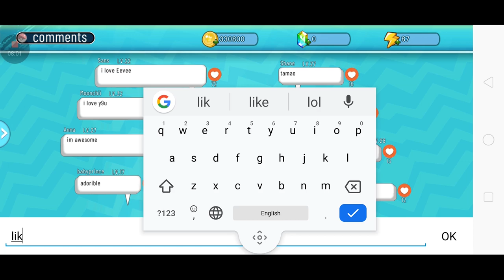Monster carnival part 2